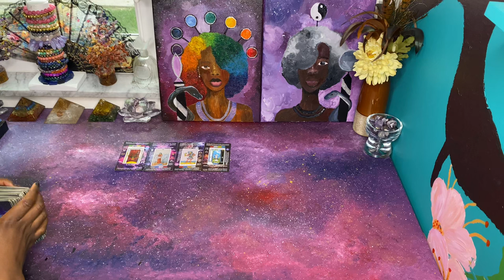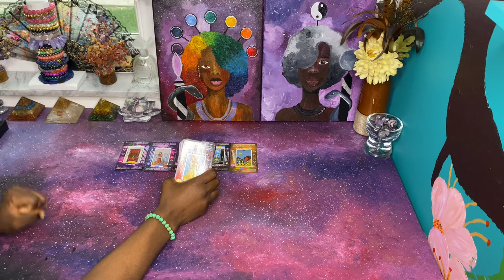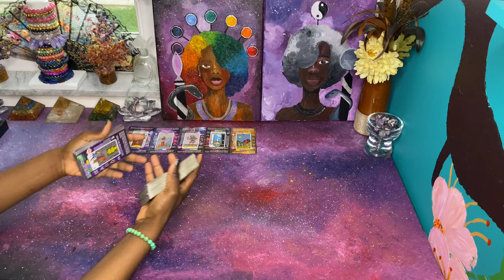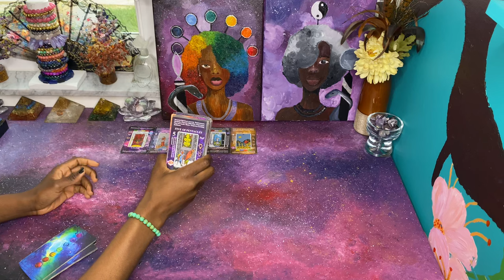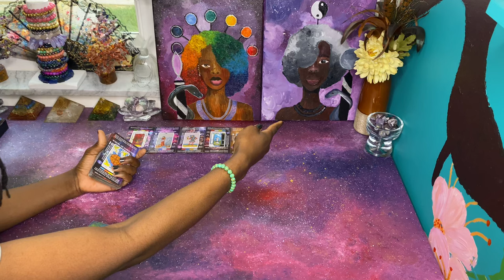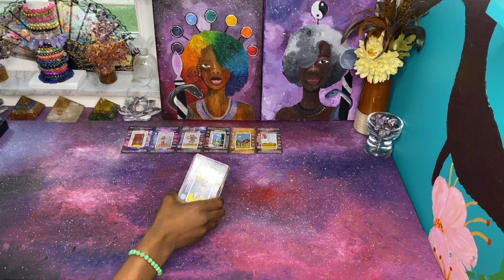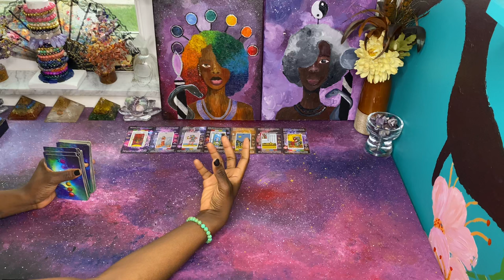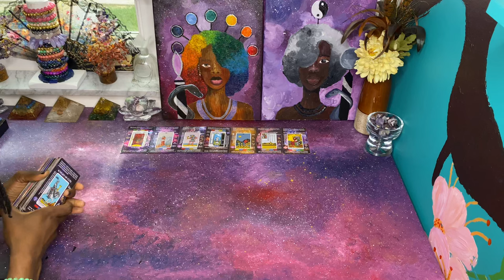intuitivemessages These people ruin their lives coming for you | Poverty lies ahead